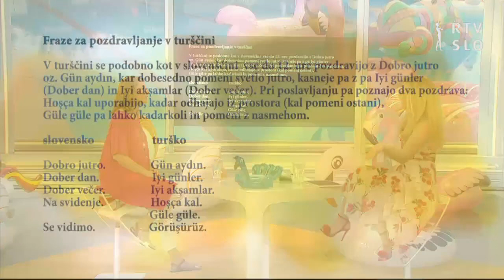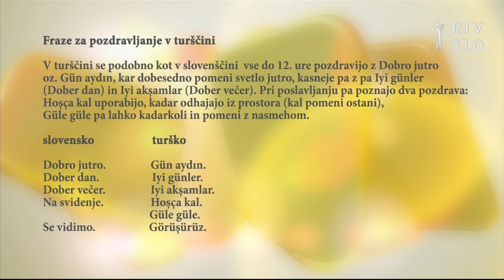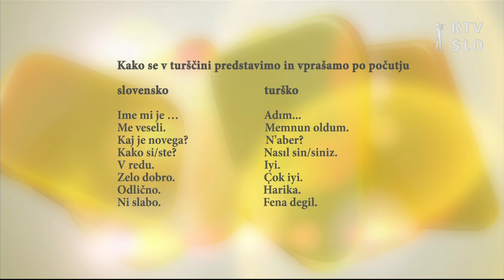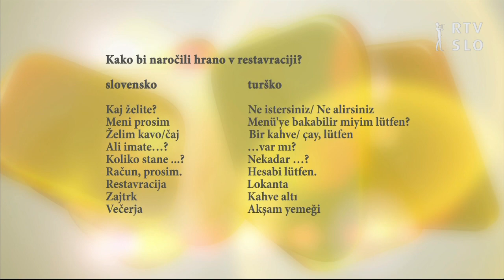Turščina z Lingulo na RTV SLO: Praktične fraze za dopust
Lingulina učiteljica Merita, ki je 13 let živela in delala v Turčiji, se je z Ano Tavčar Pirkovič, voditeljico oddaje Dobro jutro, pogovarjala o turščini in njenih posebnostih. Oglejte si video.